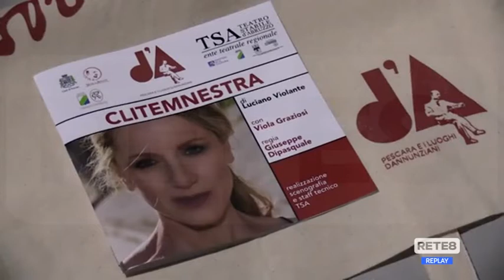Festival Dannunziano - La Clitemnestra di Violante